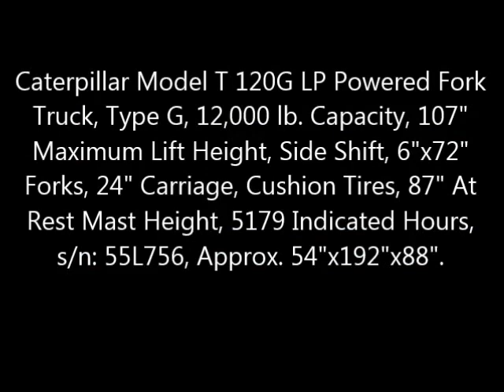Caterpillar Model T 120G LP Powered Fork Truck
Caterpillar Model T 120G LP Powered Fork Truck, Type G, 12,000 lb. Capacity, 107" Maximum Lift Height, Side Shift, 6"x72" Forks, 24" Carriage, Cushion Tires, 87" At Rest Mast Height, 5179 Indicated Hours, s/n: 55L756, Approx. 54"x192"x88".